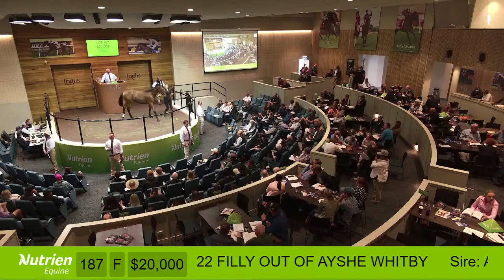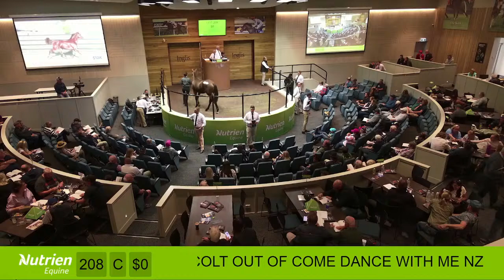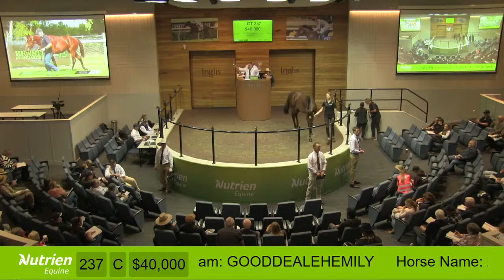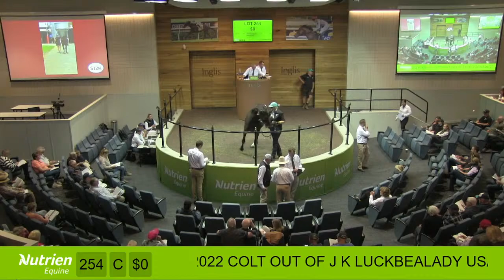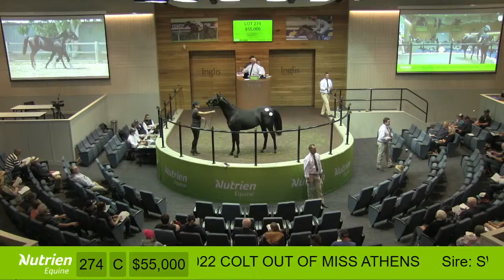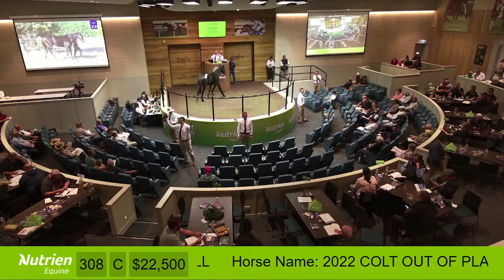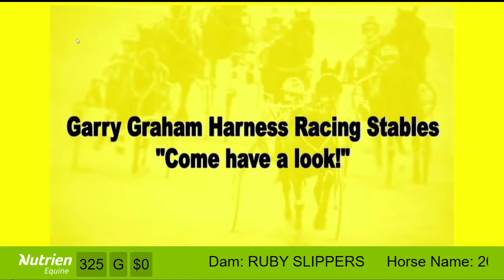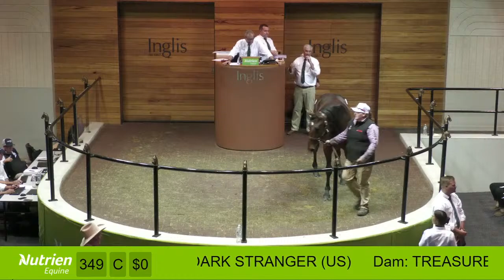2024 Nutrien Equine Yearling Sale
2024 Nutrien Equine Yearling Sale  Live from Oaklandsd Junction Melbourne